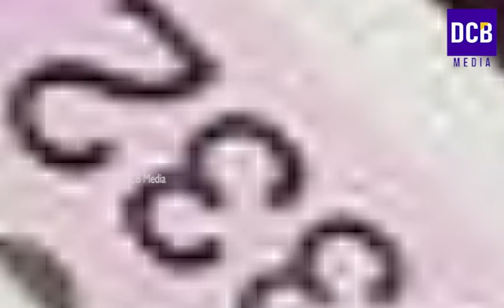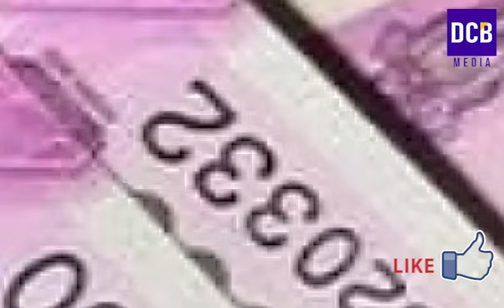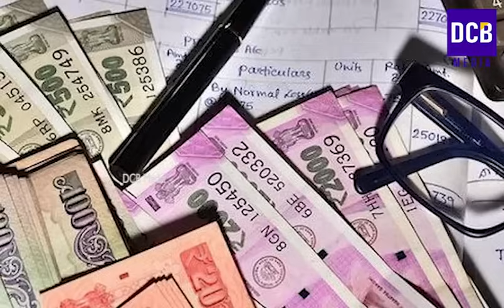ക്ഷേമപെൻഷൻ പട്ടികപുതുക്കൽ തുടങ്ങി മെയ് മാസത്തിൽ 1600 വിതരണം| Kshema pension | Kerala pension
ക്ഷേമപെൻഷൻ പട്ടിക പുതുക്കൽ തുടങ്ങി ഇവർ പഞ്ചായത്തിൽ  എത്തണം മെയ് മാസത്തിൽ 1600 വിതരണം ഈ ദിവസത്തിന് ശേഷം  7500 കോടി രൂപയ്ക്കു സർക്കാർ | Kshema pension latest updates | Kerala pensioners latest news
Kerala pension latest news updates
Kshema pension latest updates
Kshema pension latest news
Kerala kshema pension latest updates in May month 2024
latest pension news in Kerala
Pension kerala latest updates May
Kshemapension latest May updates